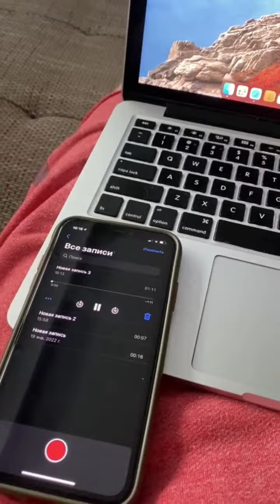ამას ქვია გაჩალიჩება